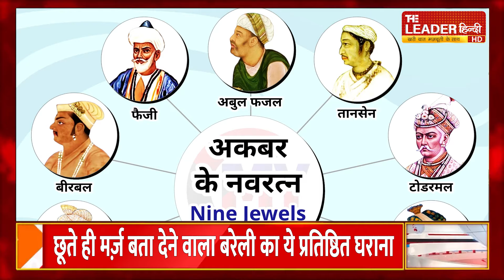Hakim Khurshid Murad: बरेली के वो हकीम जो एक सांस में बता देते सारे मर्ज़ | Bareilly | Vedaan Group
Hakim Khurshid Murad: अब बारहवीं पीढ़ी में कमान संभाल चुके डॉ. अमीद मुराद| Bareilly | Dr Ameed Murad